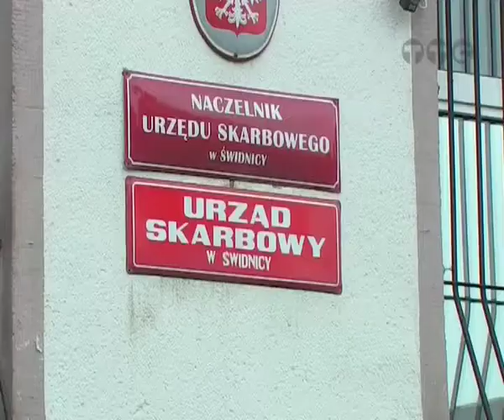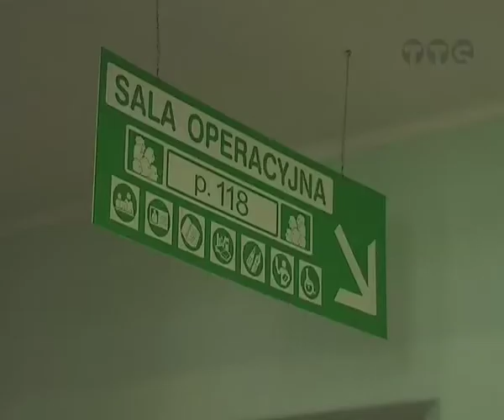Czas na rozliczenie się skonczył